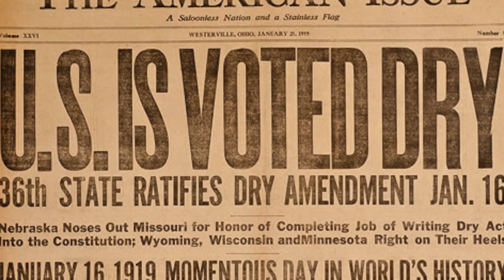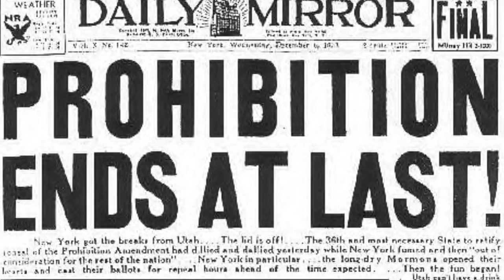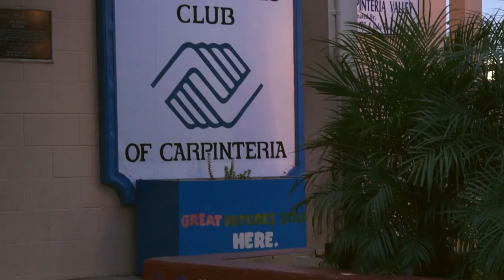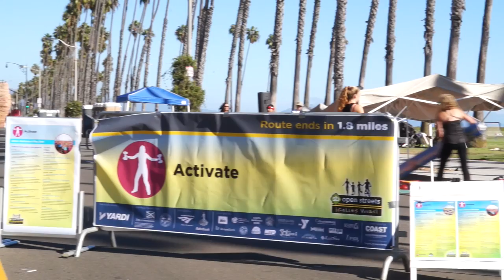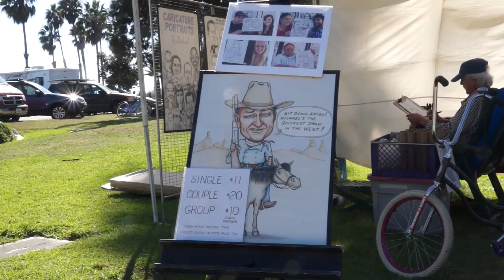South Coast Spotlight on Repeal Day, New Playground, and Wide Open Streets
In this episode of South Coast Spotlight, blast to the past for Repeal Day, come play on the new playground at the Boys and Girls Club, and experience the wide open streets.

Support local programming.

TV Santa Barbara's mission is to empower people to make media that matters.

Episode produced using resources of the TV Santa Barbara Media Arts Center.